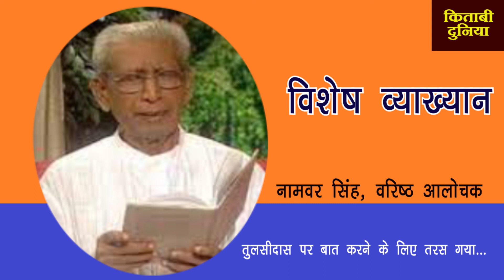व्याख्यान/नामवर सिंह/तुलसीदास पर बात करने को तरस गया/किताबी दुनिया/Namwar Singh Lecture on Tulsidas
NAMVAR SINGH
NAMVAR SINGH HINDI KE NAMVAR
NAMWAR SINGH KE GURU
NAMVAR SINGH KI ALOCHANA DRASHTI
NAMWAR SIGH KI RACHNAYEN
हिंदी की वाचिक परंपरा के आचार्य नामवर सिंह तुलसीदास पर बात करने के लिए जेएनयू में तरस गये। वह साहित्य सिद्धांत पढ़ाते रहे, कविता के नए प्रतिमान, वाद विवाद संवाद, दूसरी परंपरा की खोज आदि आलोचनात्मक कृतियां लिखते रहे लेकिन तुलसीदास को पढ़ाने का मौका नहीं मिला। व्याख्यान में नामवर सिंह ने इस तथ्य को रेखांकित किया है। तुलसीदास को समझने के लिए यह व्याख्यान बेहद महत्वपूर्ण है।नामवरसिंह